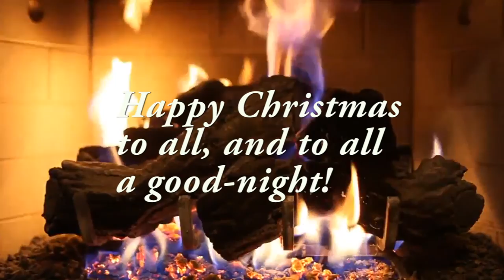Let's Read: 'Twas the night before Christmas [with multiple subtitles]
Christmas Special 2014:
Let's Read: Twas the night before Christmas by Henry Livingston, Jr. (1823)

Subtitles: German, English, French, Spanish, Italian, Danish, Swedish, Portugese

I have chosen this poem, because I wanted to do something that connects my current home (Troy) and my "real" home (Dresden). This poem was first published anonymously in the Troy Sentinel (New York) in 1823. It is one of the most famous and known English Christmas poem in America. In 1837 Clement Clarke Moore claimed authorship. In a book of poems Moore said that he wrote the poem on Christmas Eve in 1823. But Livingston's family claims that the poem was a family tradition that began in 1808. University professor Don Foster and British researcher Jil Farrington separately did research that may prove it was Livingston rather than Moore who was the poem's author.
In 1947 the German author Erich Kästner (born in Dresden) translated "A Visit from St. Nicholas" (also known as "The Night Before Christmas") into German. There we have our little connection. :)

Merry Christmas!